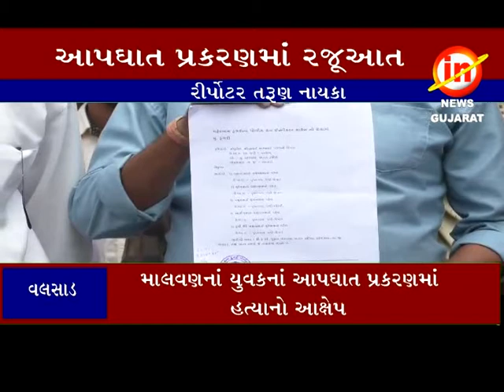વલસાડઃ માલવણ નાં યુવકનાં આપઘાત પ્રકરણ માં હત્યાનો આક્ષેપ